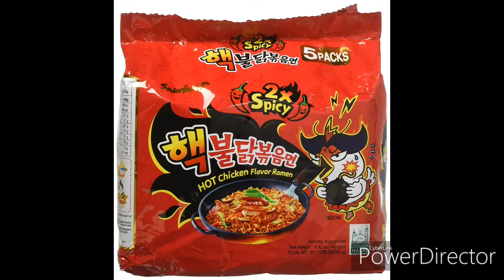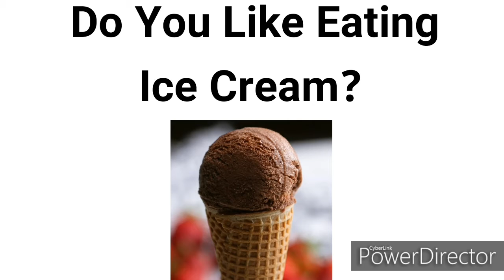Yummy But Every Word Is A Google Image (Almost)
Hey Guys Ik Its Been A While Since Ive Uplaoded But Ive Just Been Busy, And Have Someone To Care About. Also It Is Really Difficult To Know What Commentary To Out In Minecraft Vids, Especially If Its A Voice Over. But Guys, Excpect Some More Content Coming Your Way. Thank You!!!

-GHØ5T